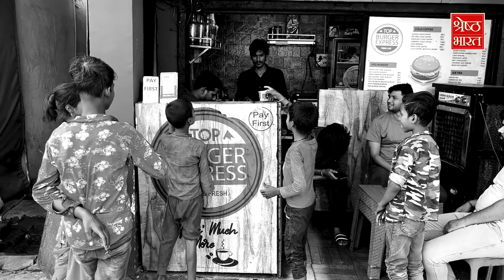महानगरों की चमचमाती जिंदगी के बीच कूड़ा बीनने वाले बच्चों का दर्द। SPECIAL STORY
पेट की आग से बड़ी कोई भी आग नहीं... ये बच्चे भी स्कूल जाना चाहते हैं, पढ़ना चाहते हैं, बड़े स्कूलों के बच्चों की तरह हंसना, खिलखिलाना और गेम्स खेलना चाहते हैं... लेकिन... लेकिन...। हम आप रोज इन बच्चों को मेट्रो के नीचे, बड़े रेस्टोरेंट के बाहर, अस्पतालों के आसपास, फ्लाईओवर्स के नीचे बोरियां और पॉलीथीन लिए कूड़ा बीनते देखते होंगे लेकिन कभी सोचा है इनको क्यों नसीब नहीं होते स्कूल..क्यों बढ़ती जा रही है अमीरी और गरीबी के बीच मोटी दीवार...हमारे संवाददाता बिपुल भास्कर ने दीवार के उस पार झांकने की कोशिश की है... देखिए ये SPECIAL STORY